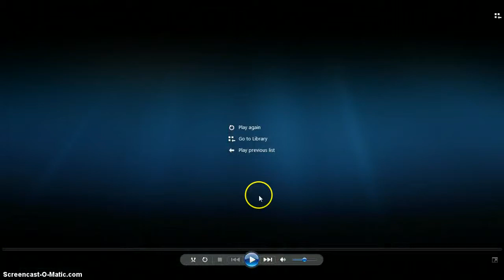My New Intro!